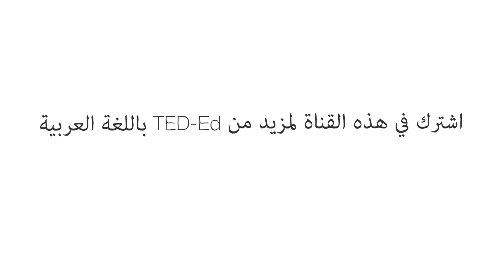هل يمكننا فعليا العيش على كوكب المريخ؟ - ماري فروتان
هناك الكثير من الحديث في هذه الأيام حول متى وكيف يمكن أن ننتقل جميعًا إلى كوكب المريخ. ولكن ما هو الواقع بالفعل للعيش هناك؟ توضح ماري فروتان ملامح كوكب المريخ التي تشبه إلى حد كبير تلك الموجودة على الأرض - وتلك التي يمكن العثور عليها فقط على الكوكب الأحمر.

درّسه Mari Foroutan

 إخراج Nick Hilditch